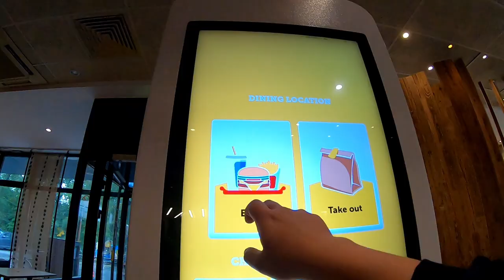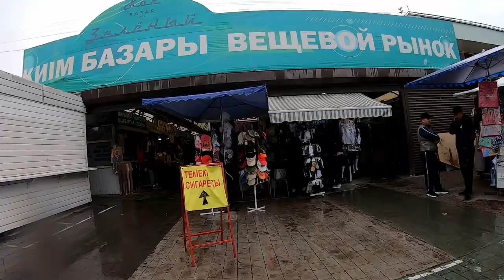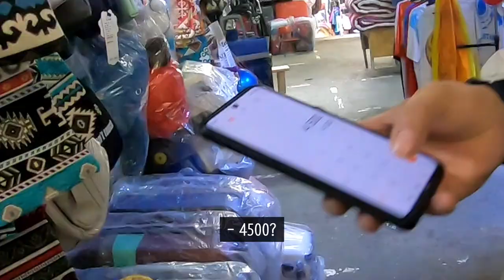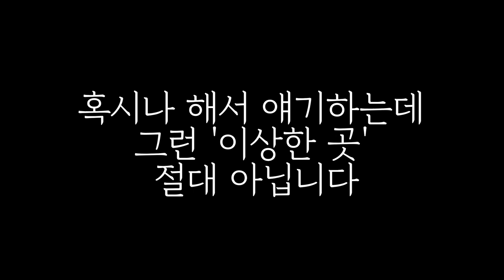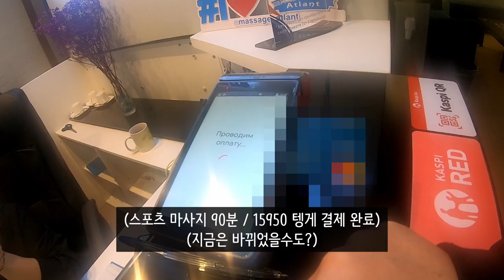고려인의 손맛을 느낄 수 있던 카자흐스탄 알마티 시내 구경! (젠코바 성당, 질료니 바자르) [카자흐스탄여행]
마사지샵 주소 : Zenkov St 59, Almaty 050050 카자흐스탄